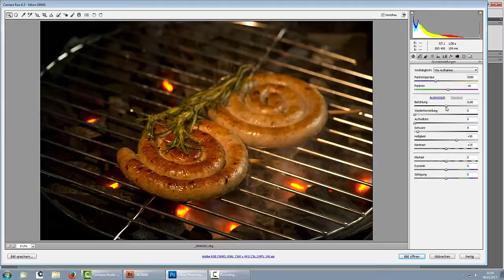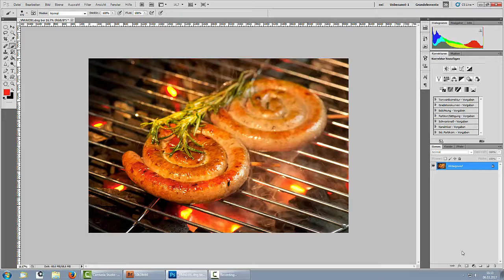33. Food Photo Фуд. Шашлычные сосиски жарим прямо в помещении и там же фотографируем ;)